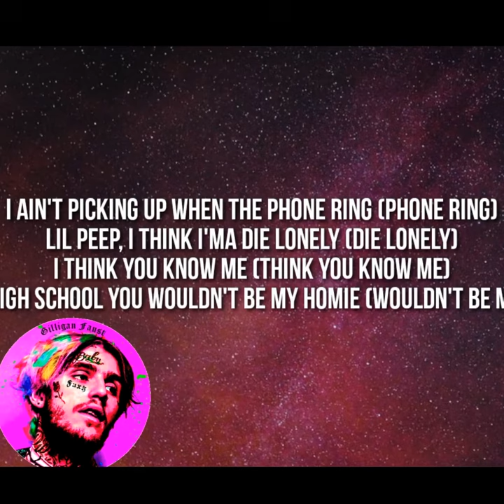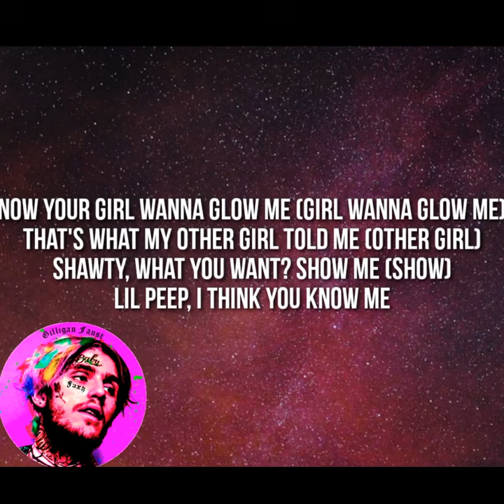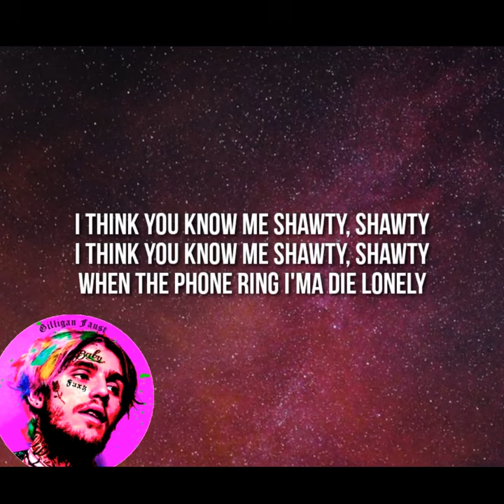Lil Peep & Harry Fraud - Old Me (Official Audio) [Remix By Racing Shy] lyrics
Would have mixed it better, but I can only do it if peep's mom sends me the raw voice